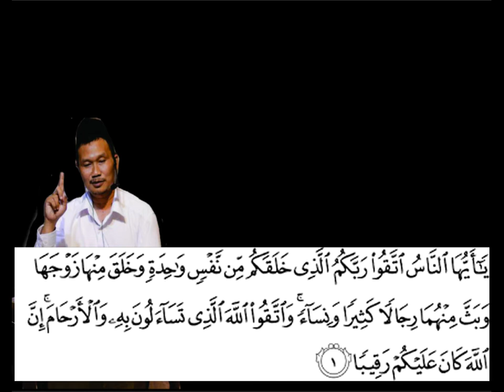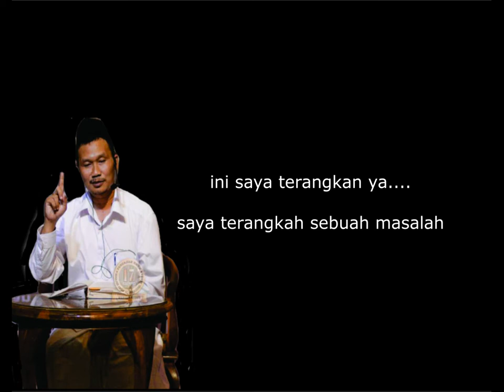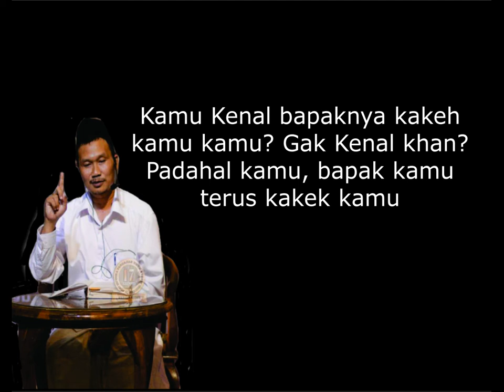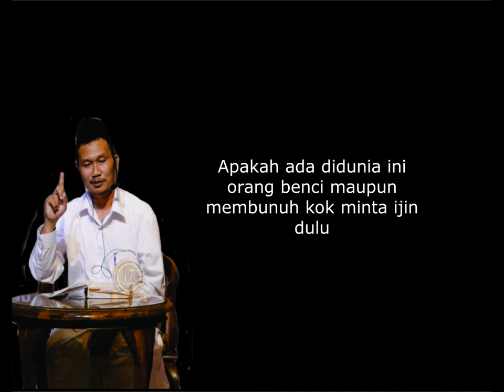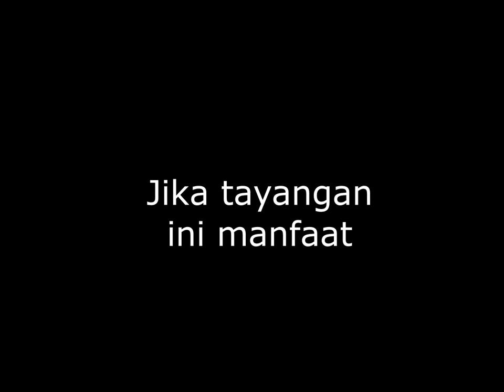Ngaji Gus Baha Narukan dan Kudus: Tafsir An Nisa' 01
Dalam pengajian ini beliau KH. Ahmad Bahauddin Nursalim atau yang lebih akrab dipanggil Gus Baha' menerangkan tentang tafsir An Nisa:01 dimana didalamnya beliau menyampaikan tentang pentingnya Nasab. Dan Orang Quraisy merupakan bangsa yang terbaik karena mereka paling menjaga nasab dan mengetahui silsilah nasabnya sampai dengan Nabi Adam As.

Selain itu belia KH. Ahmad Bahauddin Nursalim atau yang lebih akrab dipanggil Gus Baha' menyampaikan alasan hukum fiqih tentang batalnya wudhu ketika bersentuhan dengan pasangan kita.

Di Channel ini kami mencoba memberikan terjemah dalam bahasa Indonesia walaupun hanya sampai kurang dari 10 menit. Mohon maaf karena mungkin keterbatasan kemampuan kami. Akan tetapi kami berharap 10 menit itu dapat bermanfaat, dan semoga kedepannya kami bisa menerjemahkan ke dalam bahasa Indonesia sampai akhir pengajian.

Channel ini berisi tentang mengShare ulang Pengajian Gus Baha di Narukan&Kudus. Dimana file audio yang terinclude dalam video ini merupakan audio dari grup telegram Ngaji Gus Baha.

Dan Semoga video ini bisa bermanfaat bagi kami dan keluarga di dunia dan akhirat.